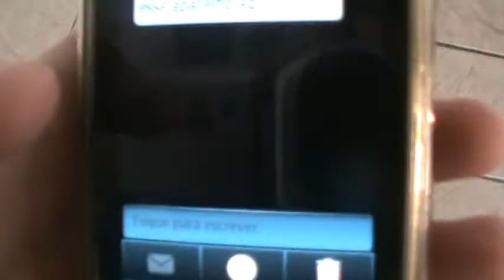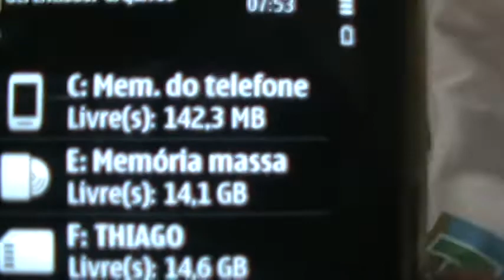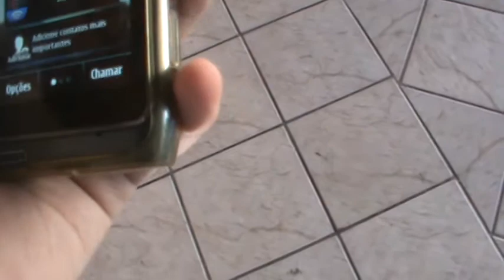Nokia N8: Perdi A Promeça Com Hellen